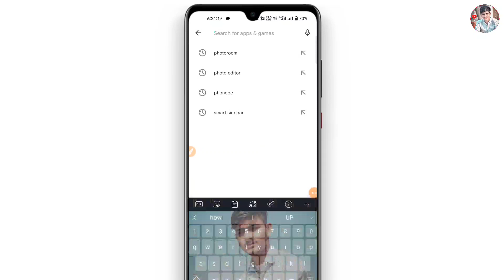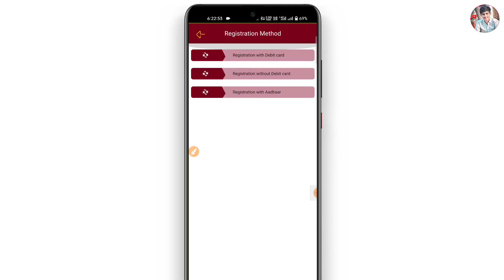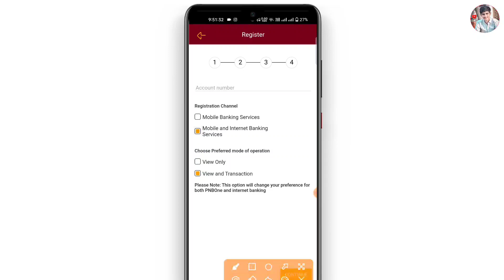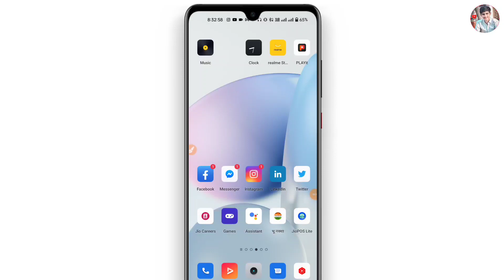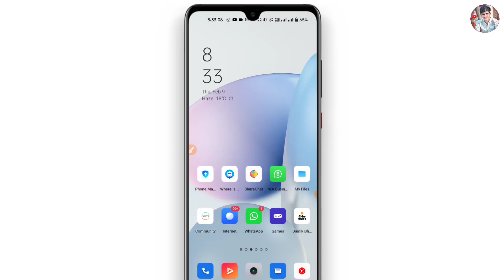How to login pnb one app | pnb one app me user id kaise banaye | pnb one app new user registration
Hello Dosto is video me bataya hu How to login pnb one app | pnb one app me user id kaise banaye | pnb one app new user registration and password kaise bana sakte hai.

Your Queries. ❣️

cover topic. ❣️
pnb one
pnb
pnb one kaise use kare
pnb one app registration
pnb one app me user id kaise banaye
pnb mobile banking activation
how to pnb mobile banking registration
how to use pnb one app
pnb phone banking app
how to registration pnb net banking
pnb one registration
pnb one registration without debit card
pnb phone number registration
pnb one registration without atm card
how to open fixed deposit in pnb online
pnb one app money transfer kaise kare
pnb phone banking registration 2022
pnb one app kaise use kare
mobile banking
punjab national bank app
pnb phone banking
punjab national bank pnb one
pnb account statement download
how to download pnb account statement
e statement punjab national bank
pnb account statement pdf password
pnb statement kaise nikale
pnb one se statement kaise nikale
pnb mpassbook se statement kaise nikale
pnb statement password
pnb one user id kaise pata kare
how to use pnb one
pnb bank
mpin
mpin kaise banaye
pnb netbanking
how to register pnb one app without without atm card
how to login pnb one app
pnb one app new user registration